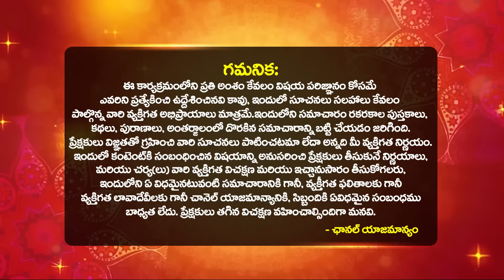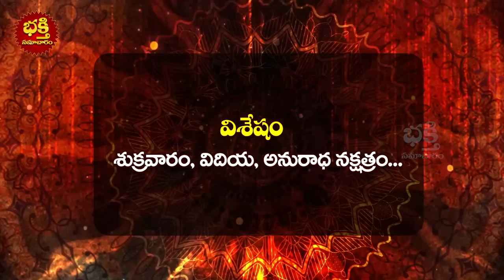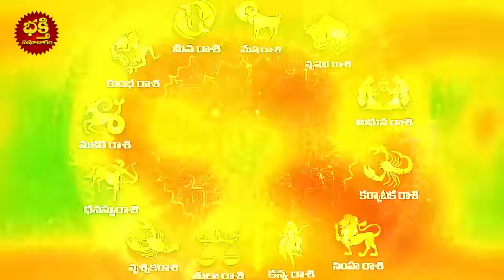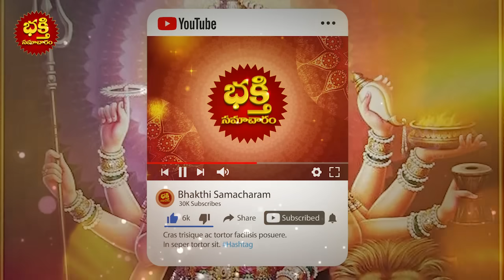Daily Panchangam and Rasi Phalalu Telugu | 26th April 2024 Friday | Bhakthi Samacharam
Daily Panchangam and Rasi Phalalu Telugu | 26th April 2024 Friday | Daily Horoscope | Bhakthi Samacharam

Time Stamps :
Daily Panchangam : 00:00
Mesha Rasi Phalalu : 02:58
Vrushabha Rasi phalalu : 04:19
Mithuna Rasi phalalu : 05:52
Karkataka Rasi phalalu : 07:09
Simha Rasi phalalu : 08:38
kanya Rasi phalalu : 10:05
Thula Rasi phalalu : 11:17
Vruschika Rasi phalalu : 12:52
Dhanassu Rasi phalalu : 14:20
Makara Rasi phalalu : 15:42